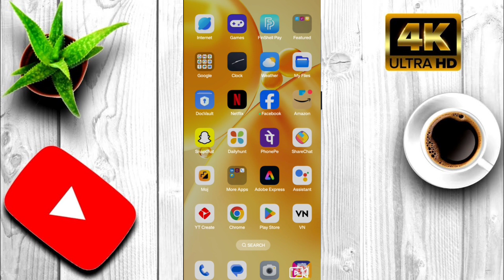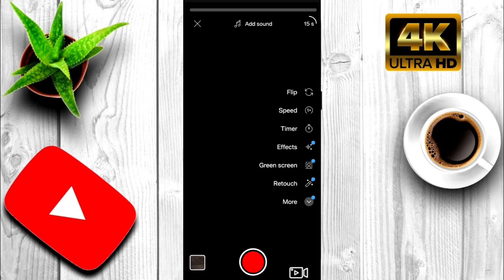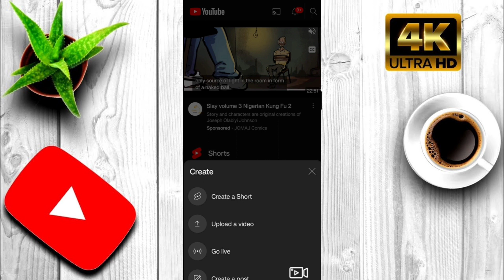Mee YouTube లో Video Upload చేసాక Video Quality ఎందుకు తగ్గిపోతుంది 🫡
Mee YouTube లో Video Upload చేసాక Video Quality ఎందుకు తగ్గిపోతుంది || Why does the video quality decrease in YouTube?l